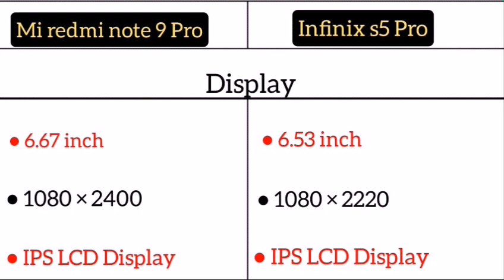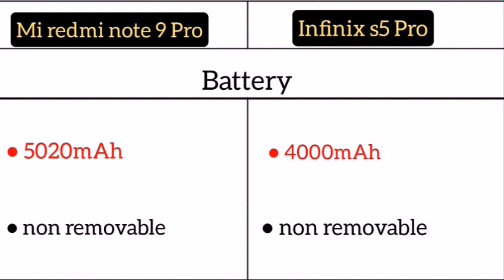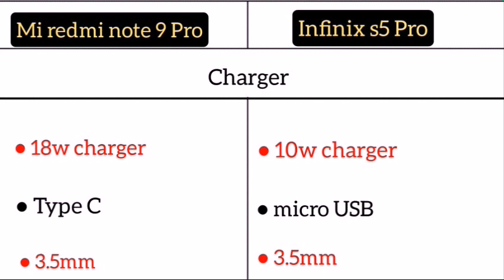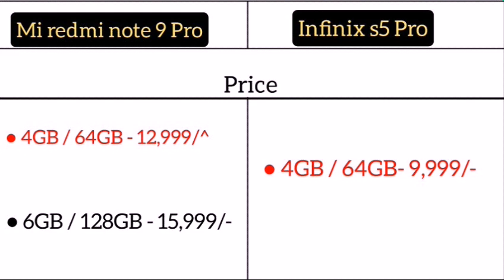Mi redmi note 9 Pro Vs infinix s5 Pro me comparison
Mi Redmi Note 8 ( 4GB/64GB )

Mi Redmi Note 9 Pro ( 4GB/64GB )